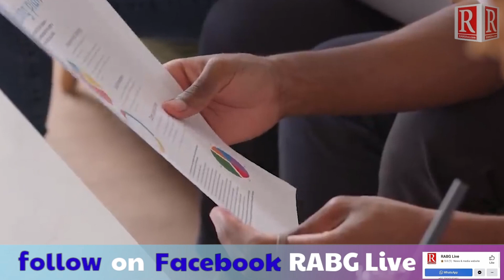गुजरात में मोदी ने चली बड़ी चाल, Owaisi हुए आक्रामक !